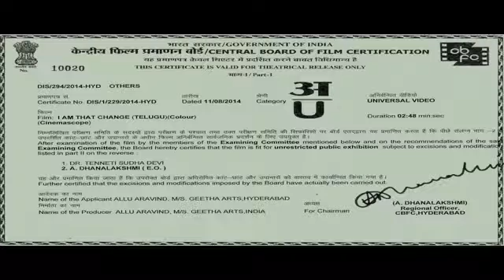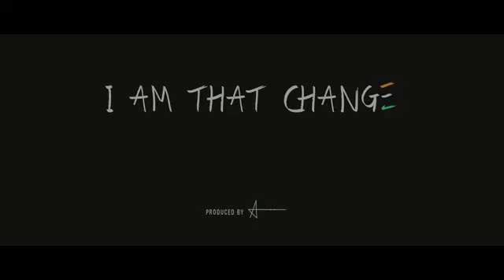India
Proud to be a indiane